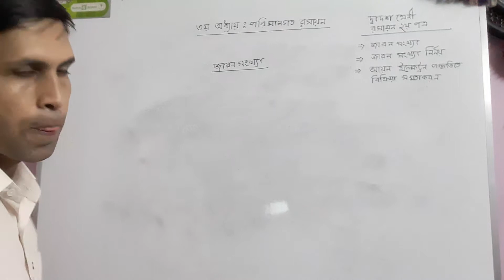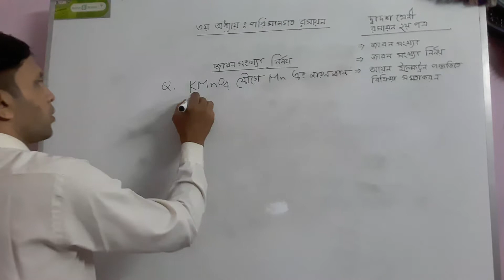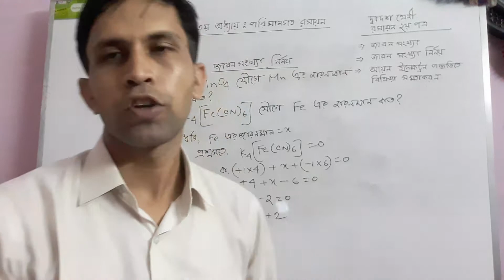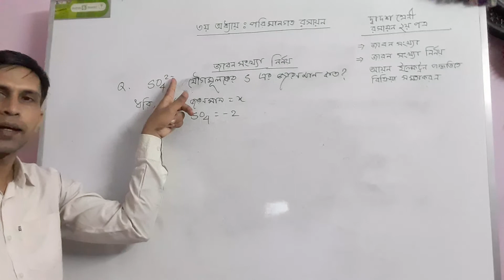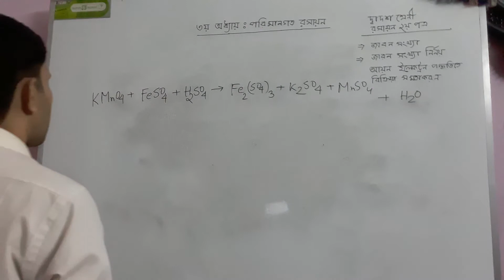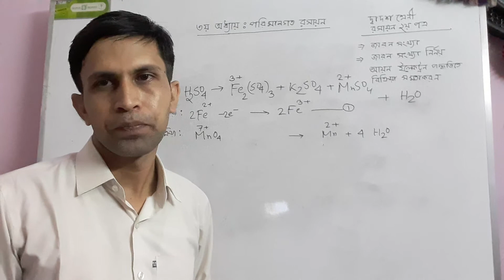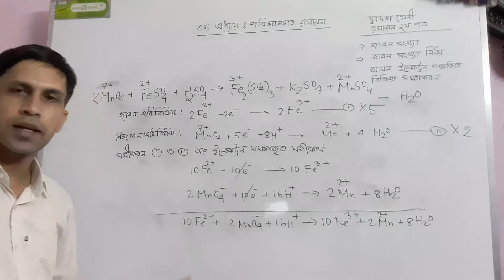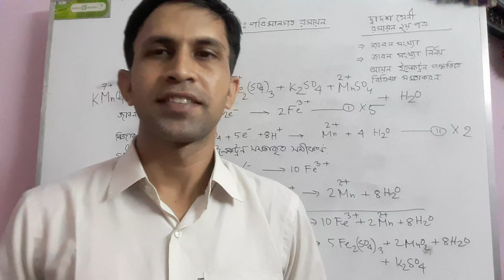Class: Twelve (Chemistry)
Nimai Chandra Paul